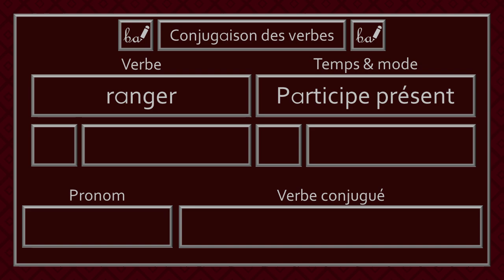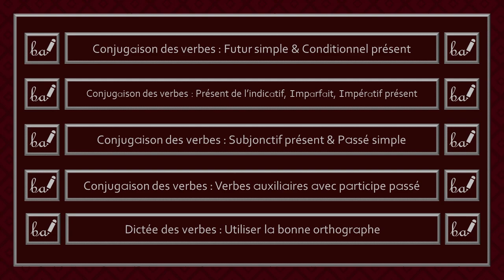Conjugaison des verbes - Verbe Ranger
Bienvenue dans l'activité du verbe «ranger». Dans cette capsule, ce verbe devra être conjugué à différents temps et modes.